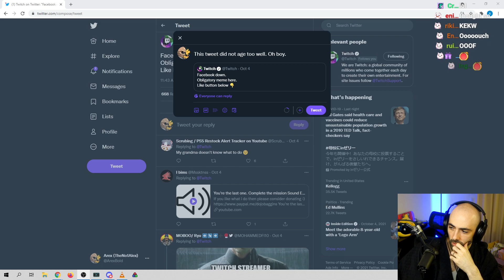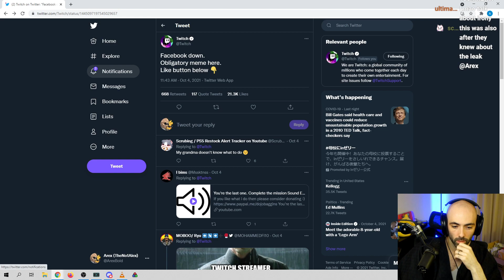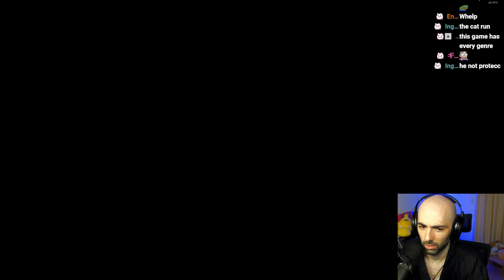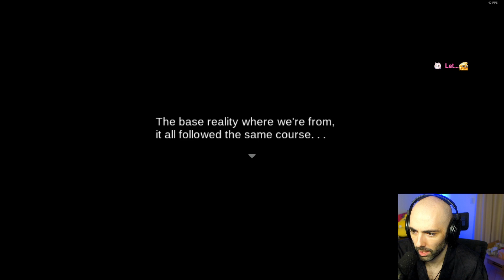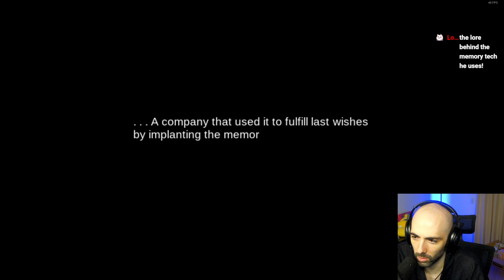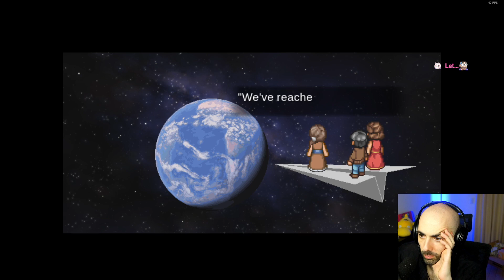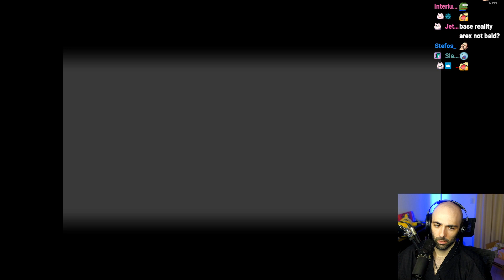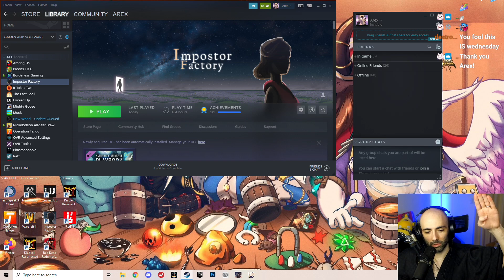Arex VODs - Follow-A-Thon Birthday Stream Part 2 - Oct 5th 2021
VOD channel for Arex on Twitch